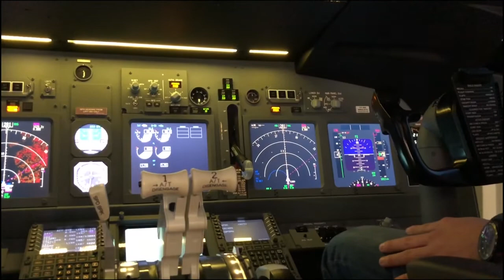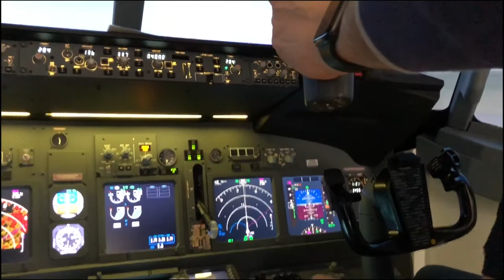Buona Pasqua da VigProject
#737 Training
A.S. Racing ON3
PitLane TV